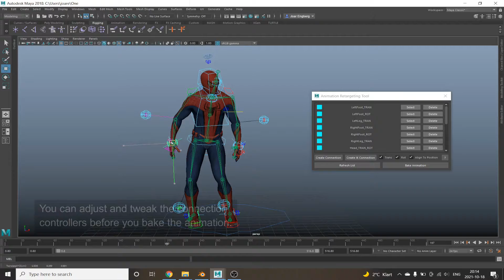Animation retargeting tool for Autodesk: Maya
A tool for transferring animation data and mocap from a skeleton to a custom rig in Autodesk Maya.

Music made by: LuLu_Production